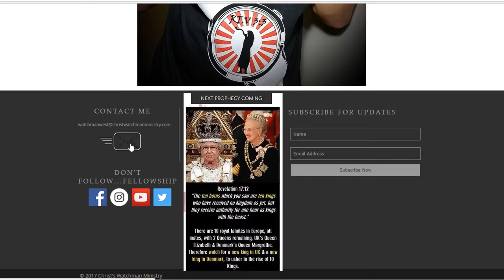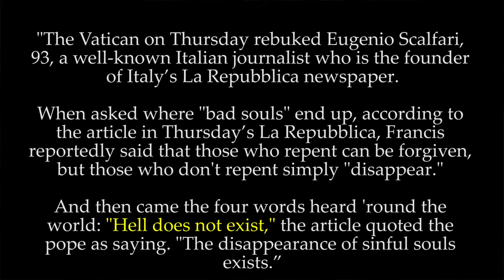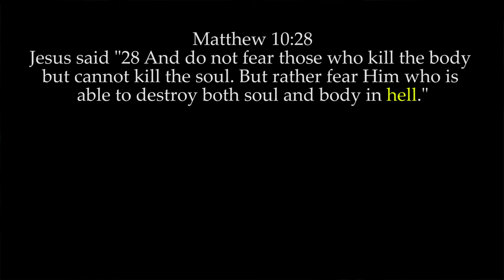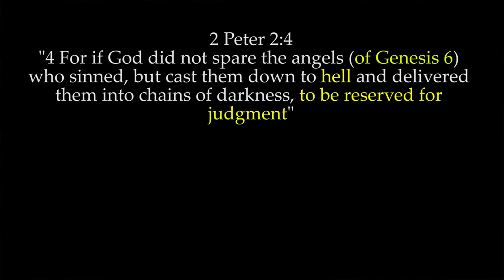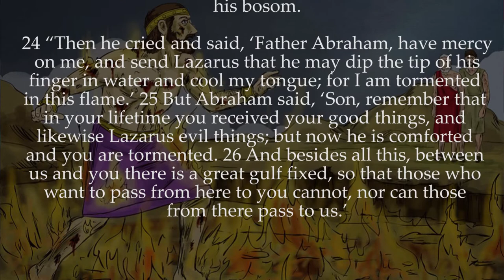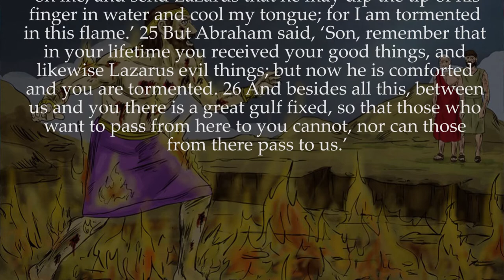Pope Francis False Prophet Top 5 UnBiblical Comments, #5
Pope Francis top 5 unbiblical, untrue, deceiving comments, part 5. "Hell does not exist" says Pope Francis. Well lets see what the Lord Jesus has to say about it, in hopes people believe Him because He IS the truth, the way, and the life. Not to mention, if there's no hell, then why did Jesus die on the cross to save us from what?